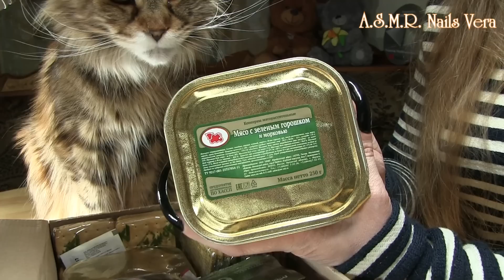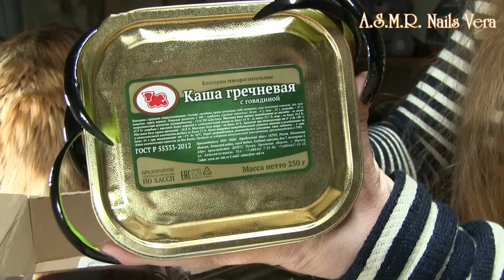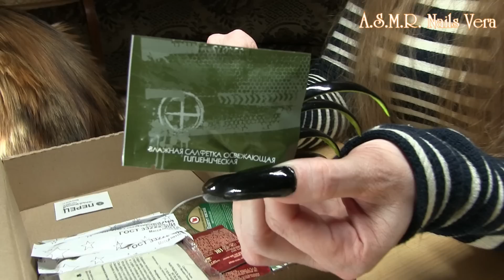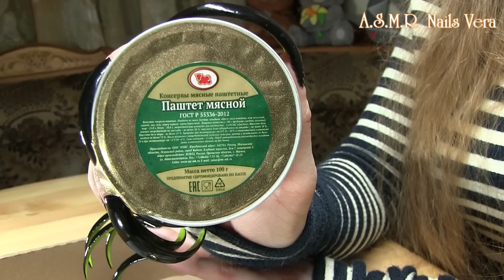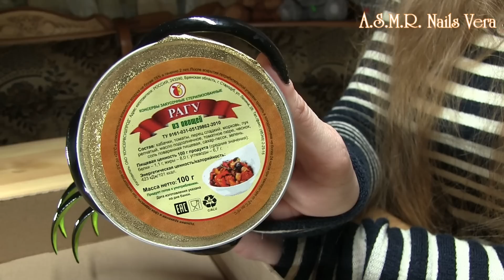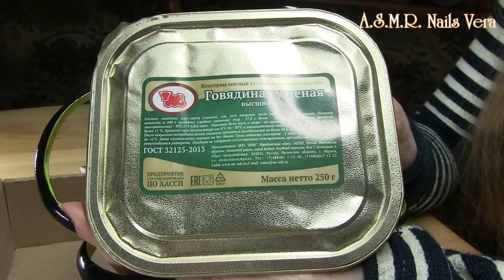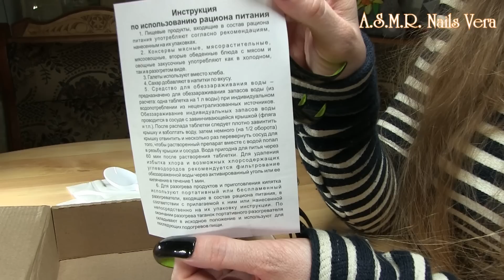ASMR UNBOXING RUSSIAN MRE ASMR WHISPER FOR SLEEP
In this ASMR sleep video, I will unpack the new MRE Russian army. The best ASMR triggers for sleep are whispering and unpacking, scratching, tapping long black nails.